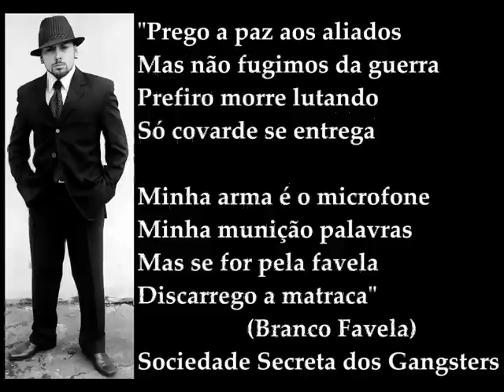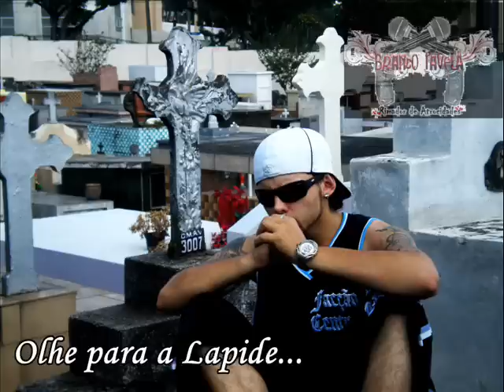RIMADOR DE ATROCIDADES - BRANCO FAVELA GANGSTA RAP PARANÁ CURITIBA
MUSICA TEMA DO CD DE 2009 DO RAPPER BRANCO FAVELA, REPRESENTANDO O VERDADEIRO GANGSTA DO PARANÁ DO GUETO DAS VILAS.